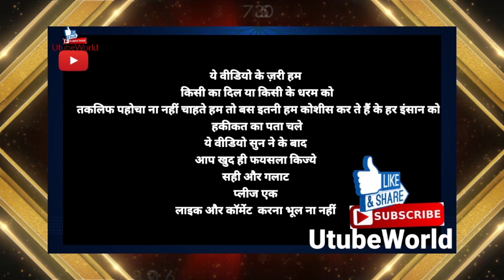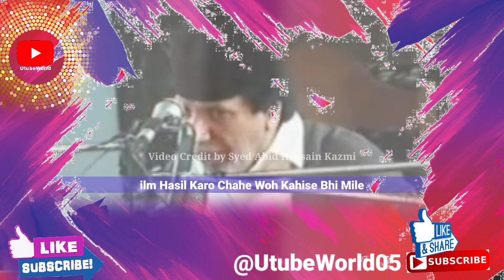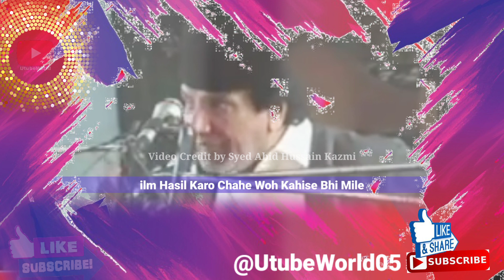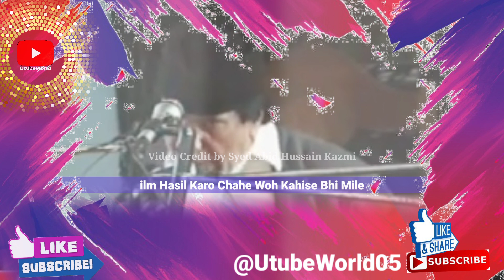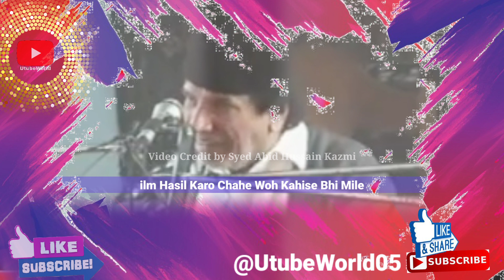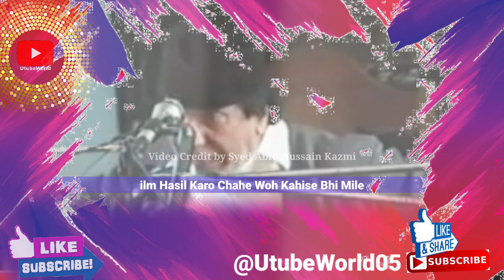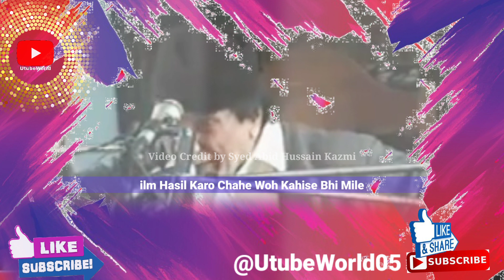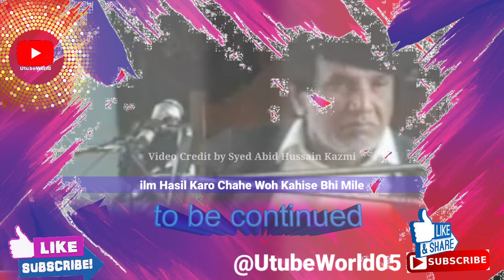Quran Mere Maheboob ﷺ Mubarak Do Mere Unbandoko Jo Quran Gour Se Sunte hai Aur Pervi Karte Hai 4/4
Video Credit by Syed Abid Hussain Kazmi